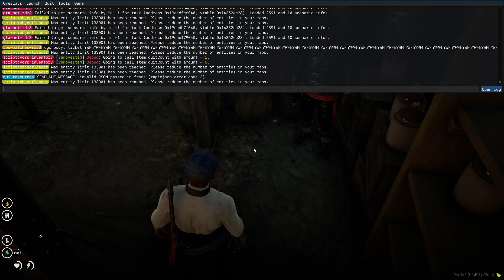#34 Der wüstige Westen RP[DWW] 08.11.2023-RDR II RP "Jacque de France"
" - Auf der Spur des Waffenladens in Tumbleweed"

Beschreibung:
Willkommen zurück auf unserem Kanal! In dieser packenden Episode von "Der wüstige Westen" brechen unsere tapferen Helden auf, um die Stadt Tumbleweed zu erkunden und das Rätsel um den geheimnisvollen Waffenladen zu lösen. Auf ihrer Reise setzen sie alles daran, herauszufinden, wem dieser Laden gehört und welche Rolle er in der Region spielt.

Unsere Abenteurer wagen sich über die Grenze nach Mexiko, auf der Suche nach günstiger Munition, um den Laden zu beliefern. Doch was sie auf ihrer Reise entdecken, könnte ihr Leben für immer verändern. Mexiko bietet nicht nur preiswerte Munition, sondern auch eine Fülle von Abenteuern und Gefahren, die es zu bewältigen gilt.

Am Ende dieser spannenden Episode wird ein neues Drama offenbart, als der Bürgermeister Jack Davis von Strawberry mit einer schockierenden Enthüllung aufwartet. Welche Geheimnisse werden gelüftet, und wie wird sich dies auf unsere Helden auswirken?

Wir laden euch ein, uns auf diesem aufregenden Abenteuer durch den wüsten Westen zu begleiten und Zeugen der rätselhaften Enthüllungen und aufregenden Entdeckungen zu werden. Eure Kommentare und Meinungen sind uns wichtig!

Vielen Dank, dass ihr dabei seid, und wir freuen uns darauf, gemeinsam mit euch die Geheimnisse und das Drama im wüsten Westen zu erkunden!